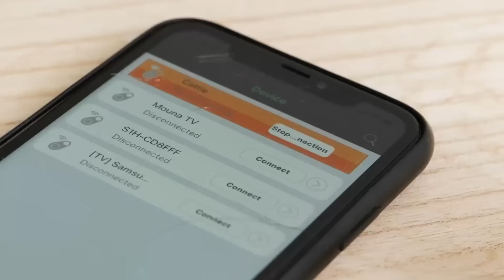LOS MEJORES DISPOSITIVOS PARA MASCOTAS Y MANUALIDADES PARA TUS AMIGOS PELUDOS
¡Hola, dueño de mascotas!
Echa un vistazo a una colección de increíbles y sencillas manualidades para tus mascotas. Por ejemplo, aprenderás a hacer una acogedora cama con flotadores de piscina y un cesto de la ropa sucia. Añade la manta favorita de tu amigo peludo. Si has encontrado un gatito callejero y quieres llevártelo a casa, te enseñaremos qué hacer. Ahora tendrás el amigo de cuatro patas más bonito. Quédate con nosotros y te enseñaremos paso a paso cómo crear una increíble casa multifuncional para gatos. En ella podrás hacer diferentes camas, un lugar para los tazones, rascadores, escaleras y otros dispositivos geniales para el entretenimiento de las mascotas.
MARCAS DE TIEMPO:
03:51 Dispositivo inusual para gatos
08:58 Cómo bañar a tu gato
09:38 Un truco inteligente para los días calurosos
10:47 Arte para mascotas